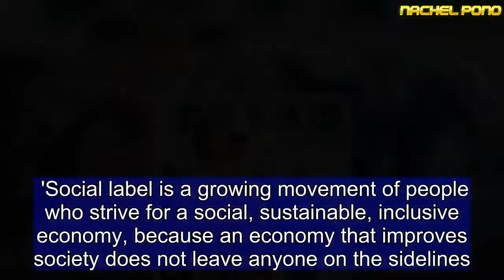Queen Maxima shares a friendly hug at social innovation project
Queen Maxima of the Netherlands enjoyed the friendliest of hugs with a well-wisher as she arrived to open a social innovation project in southern Holland today. The 46-year-old wife of King Willem-Alexander grinned broadly as she moved in for the embrace with the woman, known as Nursemin, just before leaving the Social Lab launch in Hertogenbosch. The heartwarming moment saw Maxima and the lady, who helps to make designs created by the project, share a chat and tender embrace shortly after the queen had declared the initiative, housed in a former cattle feed factory, open. The glamorous royal recycled one of her favourite outfits - by top Dutch designer Natan - as she arrived at the project earlier this morning.  The royal looked elegant in a chocolate-coloured A-line silk skirt, caramel-hued blouse and matching suede brown heels. Maxima complemented her chic look with her blonde tresses tied back, allowing her statement bow on her blouse - and a stunning pair of sizeable coloured-stone flower earrings -to make full impact. The smiling queen, who hails from Argentina, waved at the gathered crowds as she arrived at the Social Lab headquarters.    Share this article   Share  Fully embracing the interactivity of the project, which is housed in a former cattle feed factory, Maxima browsed the designs and trashed a copper drum to officially announce the project open. The designers working at the lab explained to the mother-of-three how the designs are put together by people with an occupational disability and the long-term unemployed.  The makers and their supervisors receive explanations and training before making the products, which will be produced at work facilities and institutions throughout the country.Those behind the project, Simone Kramer and Petra Janssen, told the gathered audience that the ideas were 'design with meaning'. The Social Lab's aim, they said, is to let people on the sidelines participate in society again by making beautiful products. 'Social label is a growing movement of people who strive for a social, sustainable, inclusive economy, because an economy that improves society does not leave anyone on the sidelines.'